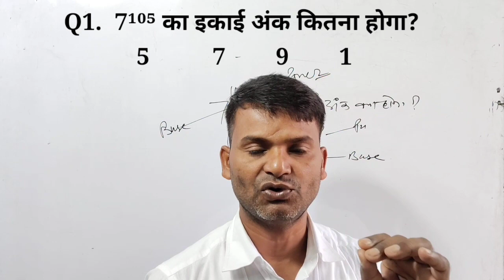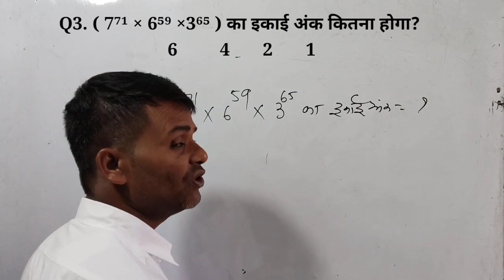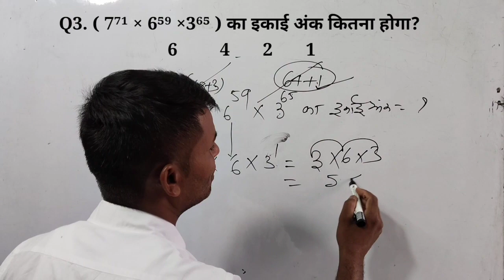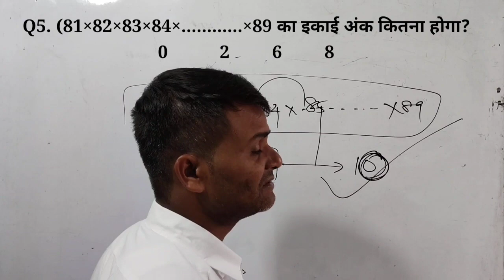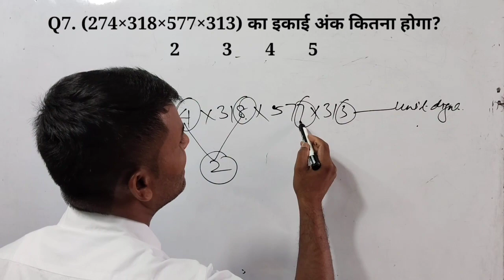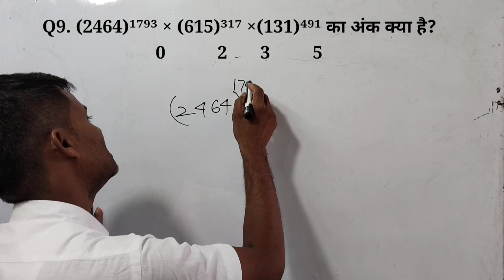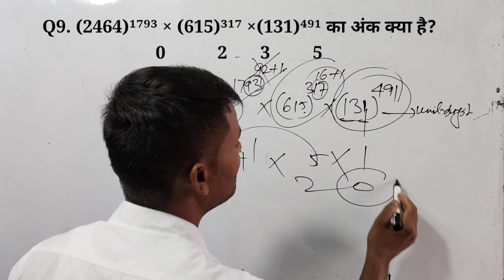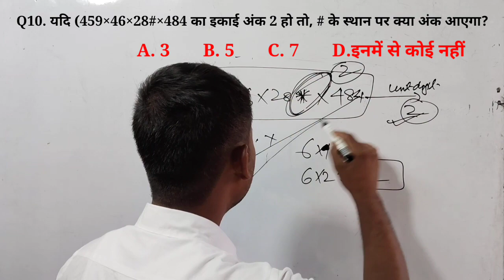# Railway SSC Maths Problem # Unit digit Solution by Lakshman Kumar Patel #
# Safalta Coaching Centre Banmankhi